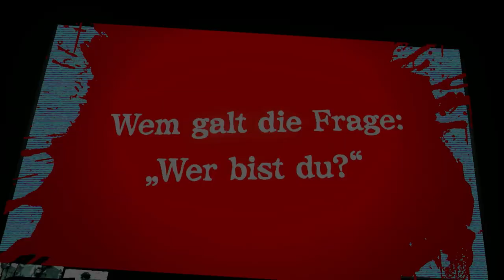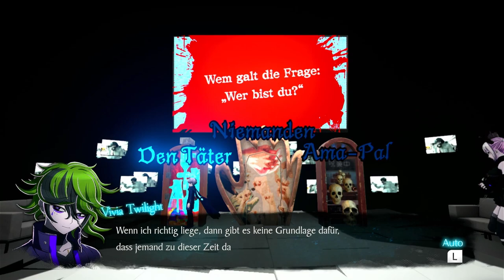Master Detective Archives: RAIN CODE 70 [German] - Sie Spielen Mit Uns! 👻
Wie absurd. Ich weiß doch eh, dass das nicht stimmen kann...